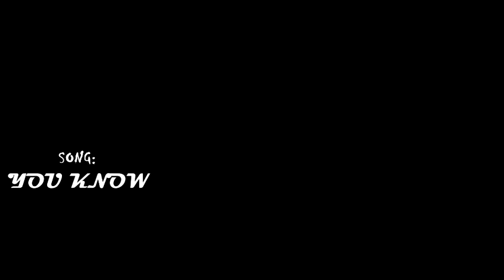Sele maujanja_You know(official audio)